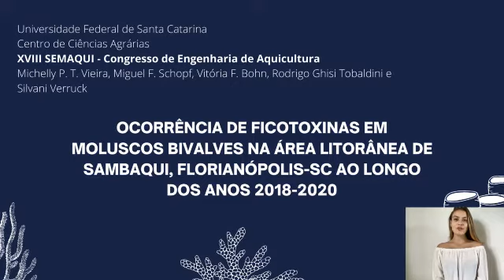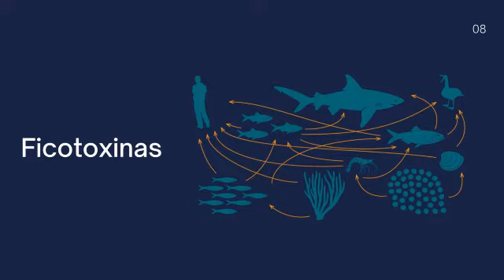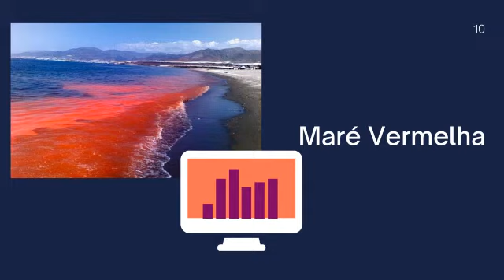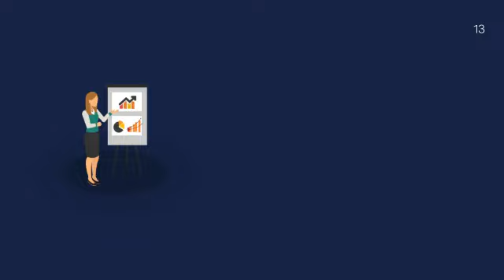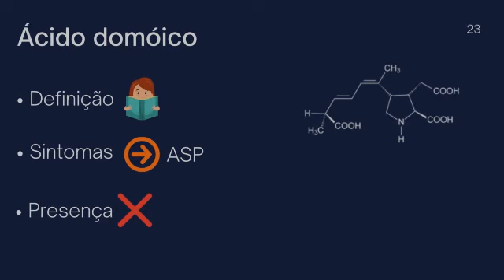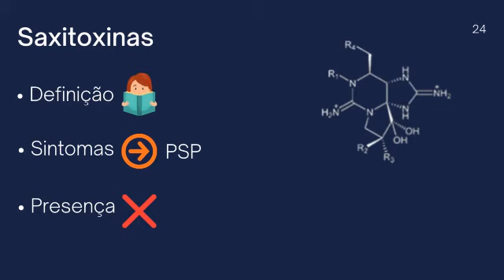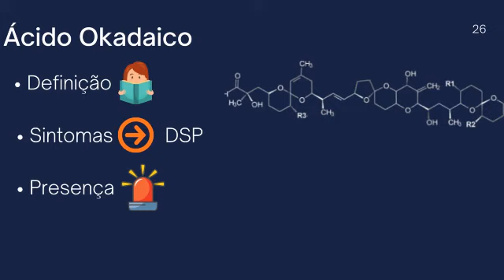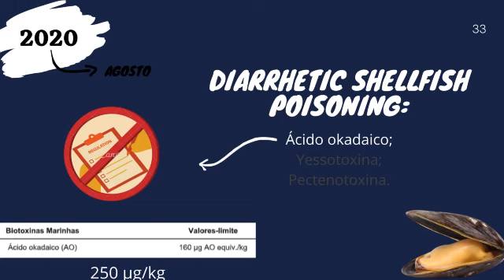303090_Tecnologia do pescado_Michelly Pontes Tavares Vieira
Título: OCORRÊNCIA DE FICOTOXINAS EM MOLUSCOS BIVALVES NA ÁREA LITORÂNEA DE SAMBAQUI, FLORIANÓPOLIS-SC AO LONGO DOS ANOS 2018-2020
Autores: Michelly Pontes Tavares Vieira, Miguel Fiorin Schopf, Vitória Feilstrecker Bohn, Rodrigo Ghisi Tobaldini, Silvani Verruck